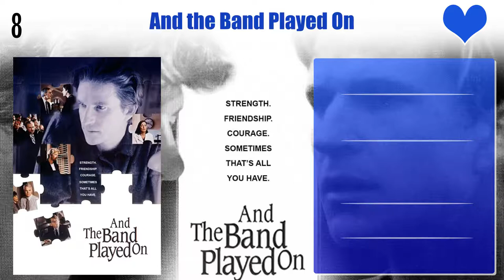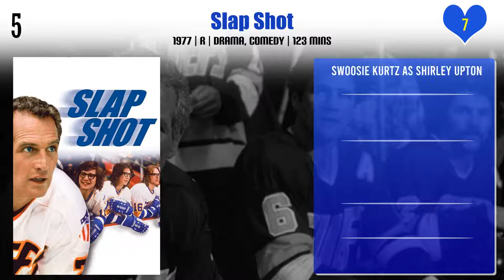Swoosie Kurtz Top 10 Movies | Best 10 Movie of Swoosie Kurtz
Top 10 Movies of Swoosie Kurtz

Find the list of movies by Swoosie Kurtz you can find more information, movie trailers, posters, reviews, youtube links in below link.
An Englishman in New York

Pl. Comment down your favorite movie of Swoosie Kurtz